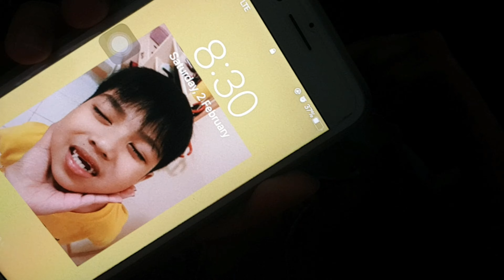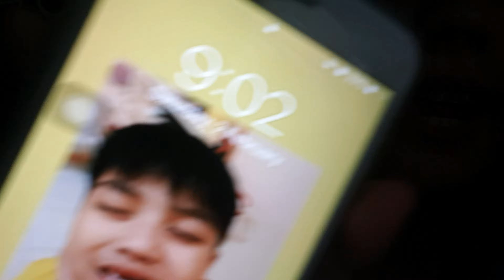Php 225.00 NICHIDO LIPSTICK WEAR TEST!!! (KUMAIN NAKO ANDYAN PARIN!!!) | Haizelnot | Philippines